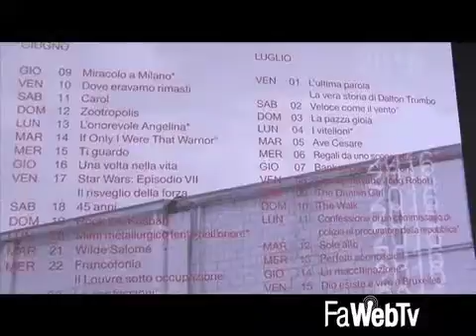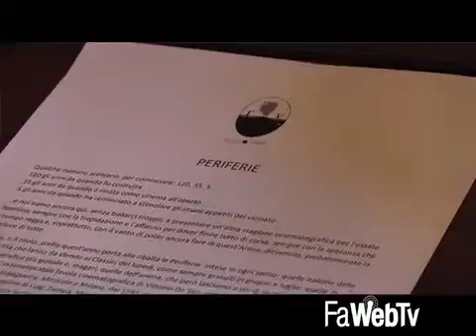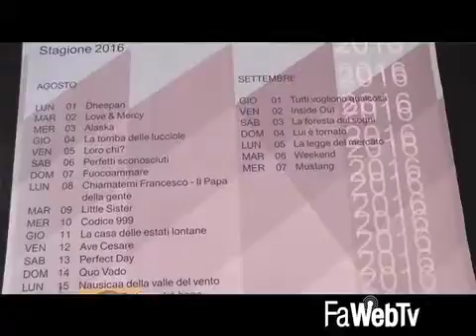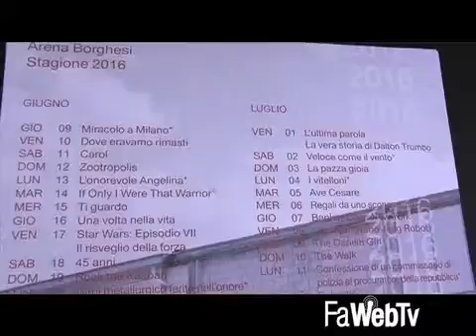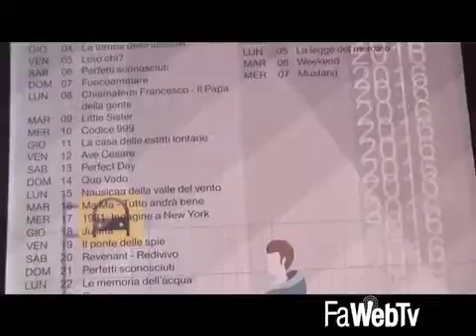Altissima qualità per la nuova stagione dell’Arena Borghesi